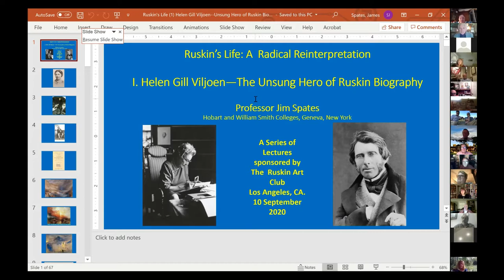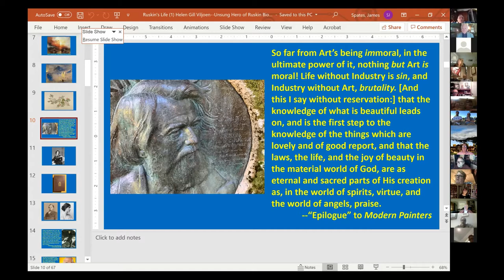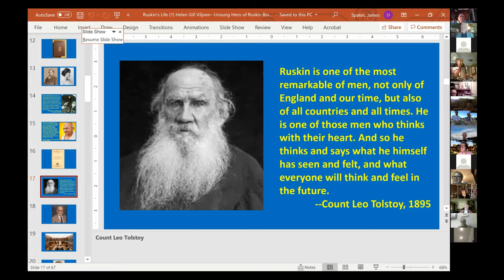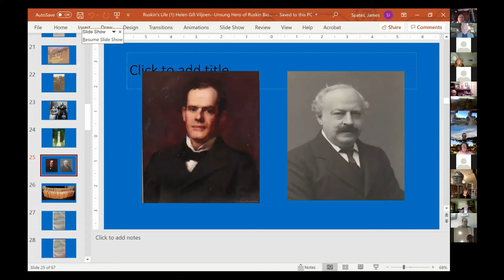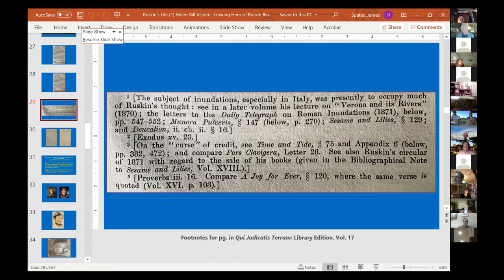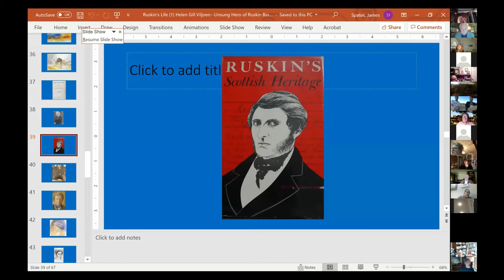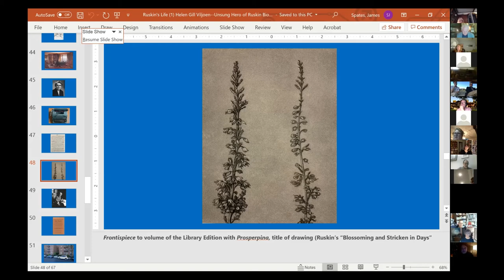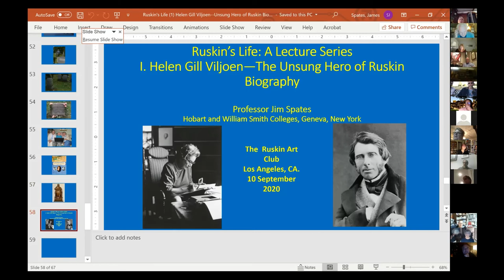09/10/2020 "Ruskin's Life - A Radical Reinterpretation" by Prof. Jim Spates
The Ruskin Art Club, founded 1888, is the oldest cultural association in Los Angeles. It remains dedicated to British art and social critic John Ruskin’s visionary integration of art and societal transformation.

This is part one of a three-part lectures series on controversial aspects of Ruskin's biography. It begins with the story of pioneering Ruskin scholar and researcher Helen Gill Viljoen (d. 1971).